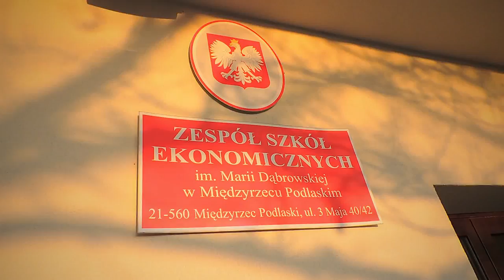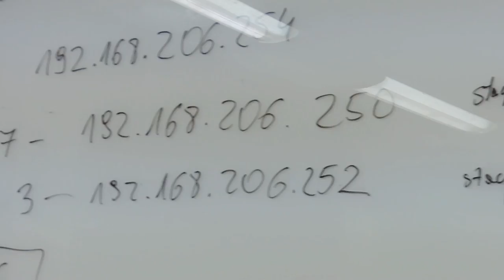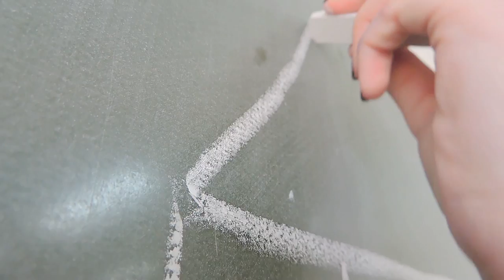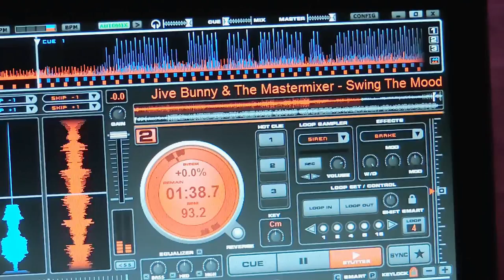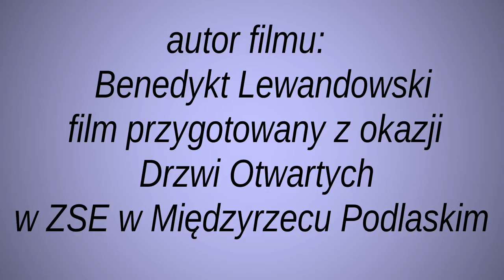ZSE Międzyrzec Promo 2017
Promocja międzyrzeckiego Ekonomika, wiosna 2017